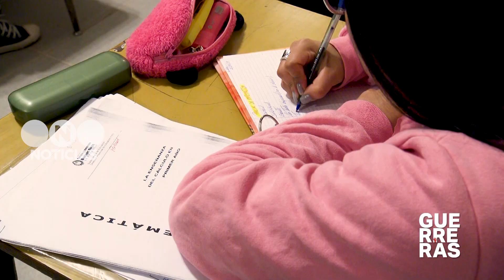VILLA 31: las Guerreras que mueven la EDUCACIÓN en el barrio - Telefe Noticias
Son profesoras que están formando la primera camada de un profesorado en la villa. Los egresados podrán ser docentes en todo el país.